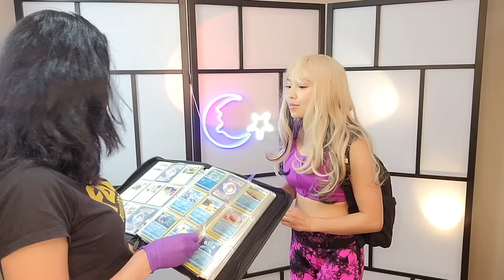ASMR TSA Pat Down & Bag Check Compilation | Soft Spoken ASMR Roleplay | Unintentional ASMR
ASMR TSA Pat Down Head to Toe Body Inspection Tapping Scratching & Measuring | Unintentional ASMR Real Person Soft Spoken Roleplay. This female to female realistic head to toe soft spoken TSA Patdown role-play incorporates asmr medical & asmr massage triggers: glove sounds, asmr haircut sounds, gentle body massage sounds, full body front & back tapping & touching sounds (head, hair, arms, legs, feet, fingers, nails, toes inspections), head & face touching, hair, scalp, fingers, nails and toes inspection with light, interrogation using leather & latex gloves, hair touching, fabric & material scraping and scratching, brushing, spraying sounds & light triggers.

**Wear Headphones**
This is an ASMR medical, security or other type roleplay. We're not real doctors, medical professionals or TSA security agents. This video is for relaxation & entertainment purposes only. If you have a medical condition please consult with your physician. This video does not display accurate information therefore none of the information should be taken as accurate.